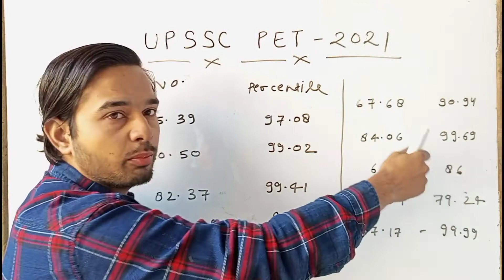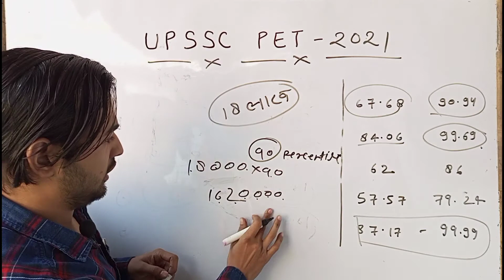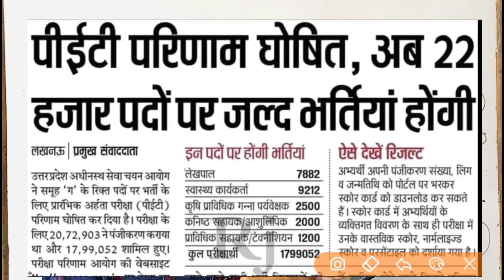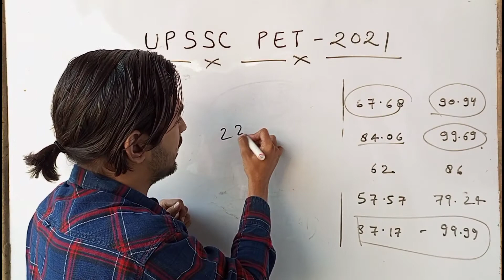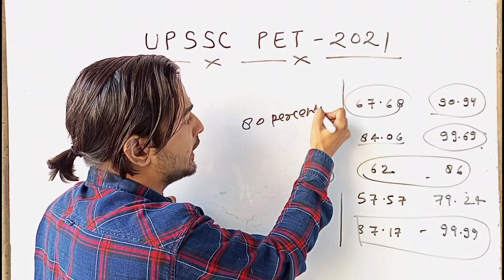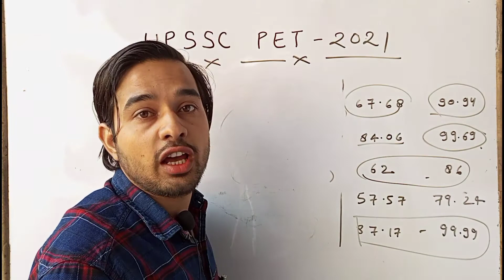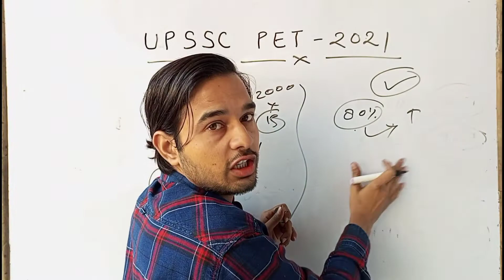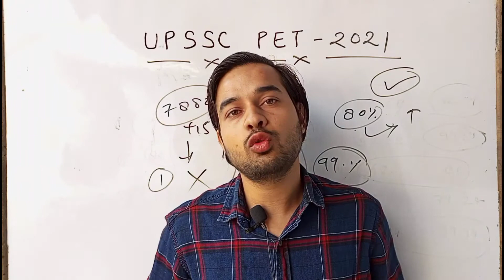UPSSSC PET Result अब क्या करना है 🤔 pet petexam pet result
Best Education Channel On Telegram For the Preparation of All Teaching Exam

We provide all study material of CTET , UPTET stet etc. All paid course की फ़्री लिन्क😄